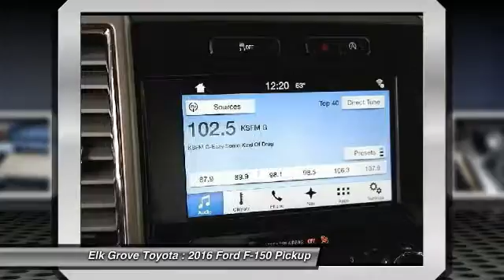2016 Ford F-150 Elk Grove Toyota E21261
2016 Ford F-150  - Stock#: E21261 - VIN#: 1FTEX1EP7GKE25775

Check out this 2016 Ford F-150.   4WD. Turbocharged! Extended Cab! Dont miss the wonderful bargain! Your time is almost up on this stout 2016 Ford F-150 with such low mileage. You just simply cant beat a Ford product. Contact the dealership today.